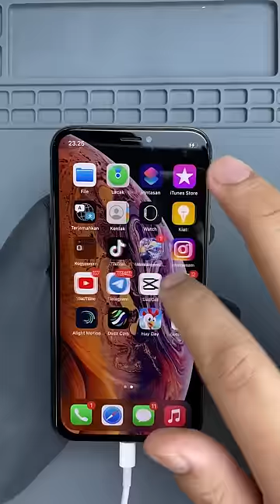KENAPA IPHONE TIDAK BISA DI PENCET!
Kami melakukan layanan konsultasi, pertanyaan, request video pada subscriber atau penonton baru tentang kendala seputar apple gadget. Segala bentuk pertanyaan anda kami respon dikolom komentar.

Langsung datang ke store dan dapatkan produk apple yang kalian inginkan dengan harga terjangkau dan service bergaransi di iFixied.

Kedepannya kami akan selalu memberikan video yang lebih baik untuk para penonton kami. Support channel ini agar selalu update informasi seputar apple gadget.
Segala Bentuk Pertanyaan :
Biaya Service?
Untuk biaya perbaikan lebih baik dicek terlebih dahulu, karena kita tidak bisa memastikan kerusakan yang komplek dibagian hardwarenya. Cek kerusakan dan konsultasi GRATIS

Cabang store dimana?
Silahkan datang ke store kami di beberapa cabang jogja dan solo untuk pembelian iPhone, macbook, ipad, aksesoris, atau service

MarketPlace?
Silahkan search di shopee atau tokopedia dengan kata kunci "ifixied"

Bagaimana cara service kirim?
Silahkan sebelum kirim device tanyakan terlebih dahulu tentang kerusakan dan estimasi biaya ke admin ifixied, jika sudah Fix melakukan service kirim segera konfirmasi ke admin. Kami akan memberikan informasi jika barang sudah diterima.
Store beralamat :
iFixied Sleman :
Jl. Raya Babarsari No. 100C Kledokan, Caturtunggal, Depok, Sleman, Yogyakarta

iFixied Bantul :
JL. Ambarbinangun, Sonopakis Lor RT.001, Ngestiharjo, Kasihan, Bantul, Yogyakarta

iFixied Solo:
Jl. Dr. Rajiman No. 204-200 Kelurahan Kemlayan, Serengan, Surakarta

iFixied Semarang:
Jl. Prof. Sudarto No.1D, Tembalang, Kec. Tembalang, Kota Semarang, Jawa Tengah

iFixied Depok:
Jl. Margonda Raya No.443b, Pondok Cina, Kecamatan Beji, Kota Depok, Jawa Barat

Service Kirim Beralamat :
Jl.Asem Gede No.33 Rt.04/07 Condongcatur, Depok, Sleman, Yogyakarta.
(Alamat tersebut untuk service kirim luar kota, jika anda ingin service apple gadget, bisa kirim di alamat tersebut atau jika kalian bingung bisa kontak CS yang tertera di bio)